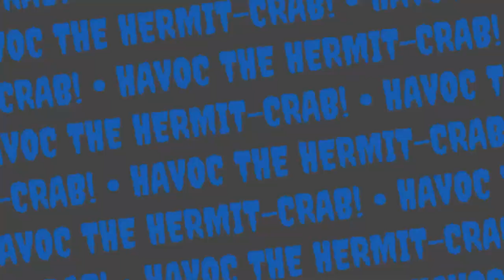Welcome To Havoc-Hermit-Crabs Channel.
This video was made with Clipchamp! See how wonderful and intuitive this program makes video editing.

   Here is just a few clips of things to come. I am going to be focusing more on volume and amount of content over quality just as I retry being a YouTuber. I will always specify in the title and/or description if the video is edited and polished or just raw gameplay. So excited for what is just on the horizon.

  Also, I am officially announcing the founding of "Havocs Hermit Club". This is going to be a tight-knit community of like minded folks, hopefully viewers that will play games with me and when the contests begin the "Hermit-Club" is going to have first priority ;]

   Sincerely,

++ Havoc The Hermit-Crab